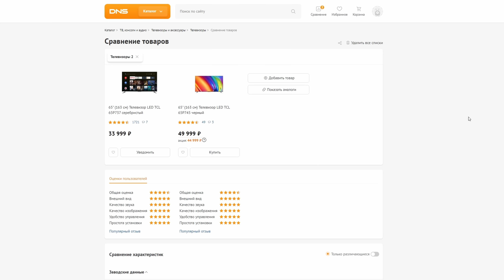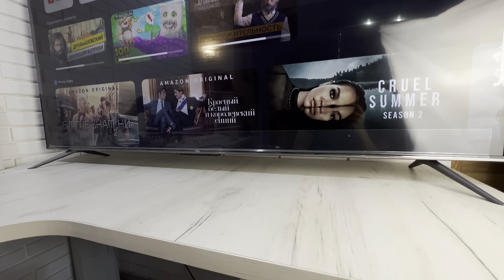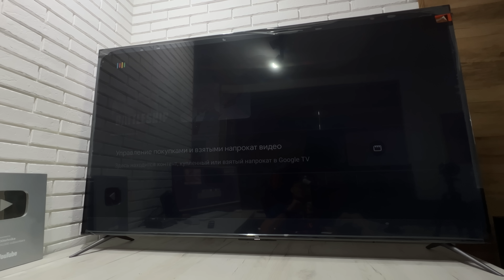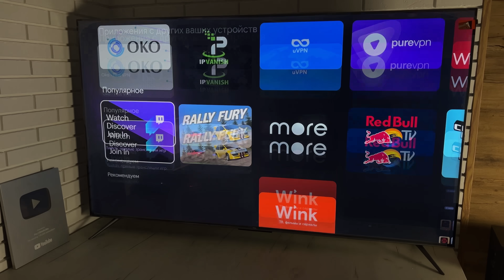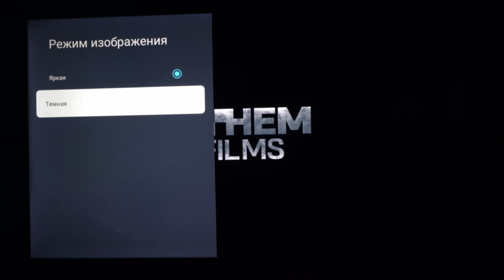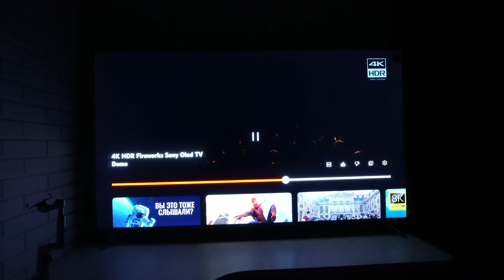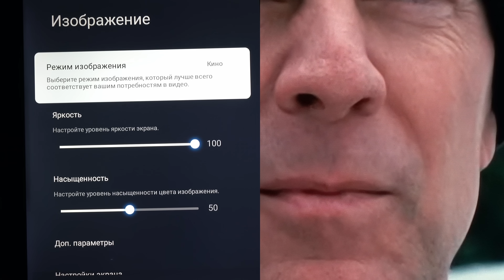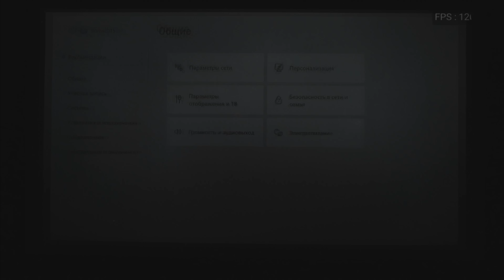ЛУЧШИЙ бюджетный телевизор 2023 г - TCL 65p745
Приобрести телевизор TCL можно в сети магазинов DNS по выгодной цене